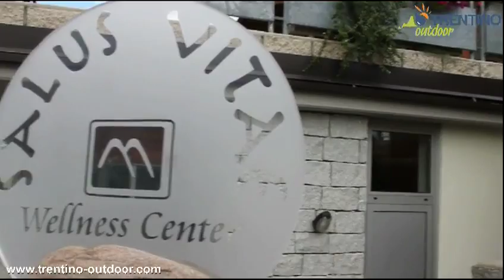Dolomiti Camping Village - Trentino Outdoor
Dolomiti Camping Village - Dimaro.
Trentino Outdoor il consorzio dei campeggi in Trentino di qualità divisi per 5 specializzazioni di vacanza in campeggio: Resort, Bio, Activity, Family e Wellness.